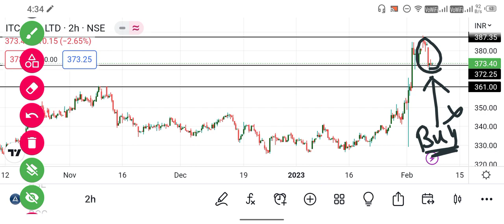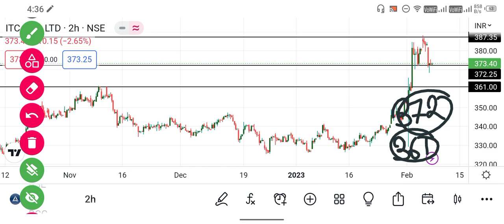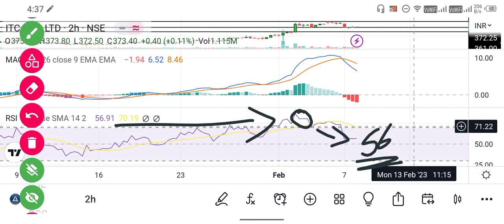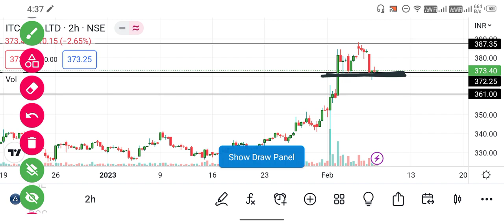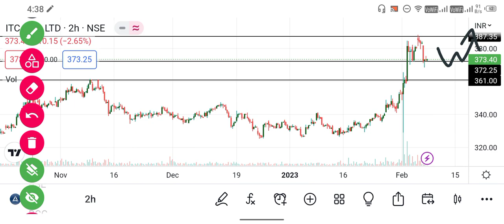ITC Share latest news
itc stock analysis, itc stock, itc stock latest news, itc stock news, itc stock buy or not, itc stock analysis today, itc stock latest news today, itc stock review